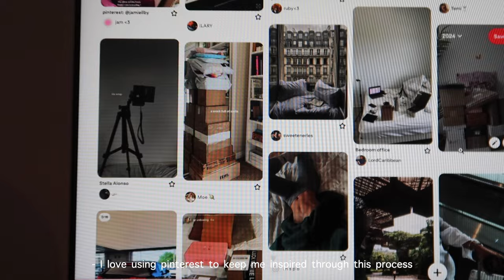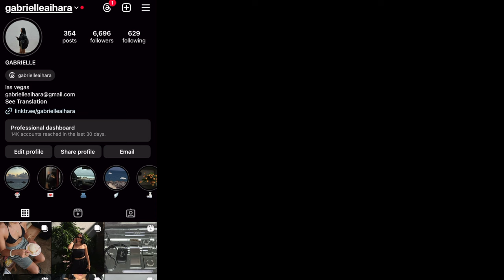SPRING RESET | goal setting, cleaning, grocery shopping 🧺🎀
this reset was LONG overdue omg. this reset includes: grocery shopping, setting goals for spring, cleaning, working out & more! hope you enjoy 🫶🏽

0:00-0:11 preview
0:12-0:46 workout with me
0:47-2:25 charge chat
2:25-3:00 grocery shop
3:01-3:44 skincare & chit chat
3:45-6:44 clean with me!
6:45-8:07 healthy dinner
8:08-9:43 goals & intentions

FAQ:
age: 25
location: Portland, OR
camera: Canon Mark G7Xii
editing software: Final Cut Pro X